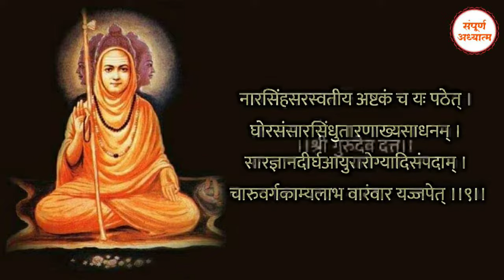श्री नृसिंह सरस्वती अष्टक - इंदुकोटी स्तोत्र | Shri Nrusinha Saraswati Ashtak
श्री गुरुचरित्रातील प्रसिद्ध श्री नृसिंह सरस्वती अष्टक